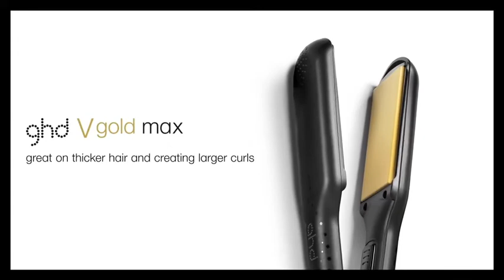ghd V gold Series | Supercuts UK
Look Cool Quick with a ghd V gold styler.